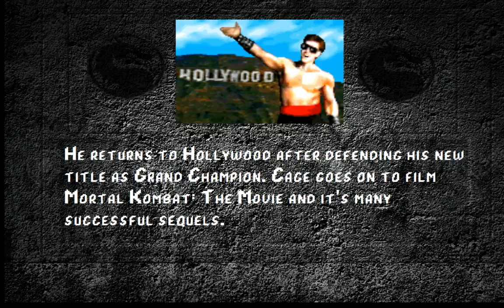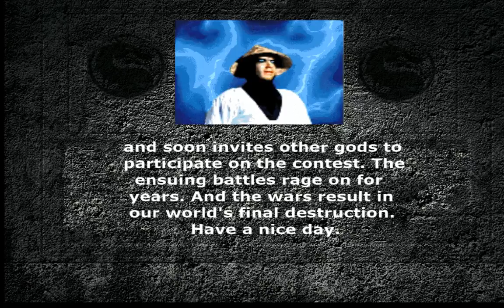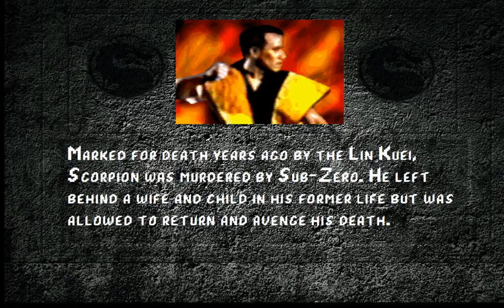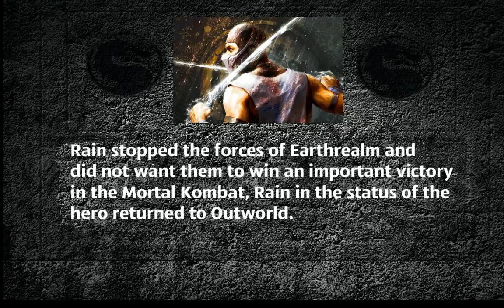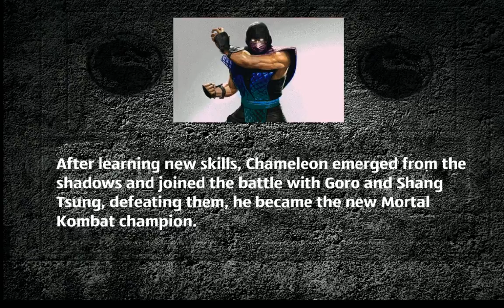Mortal Kombat 1 (HD Remake) All Endings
Mortal Kombat 1 (MUGEN) HD Remake 2018 Beta - All 15 Characters Endings